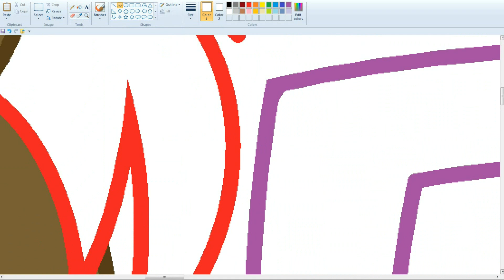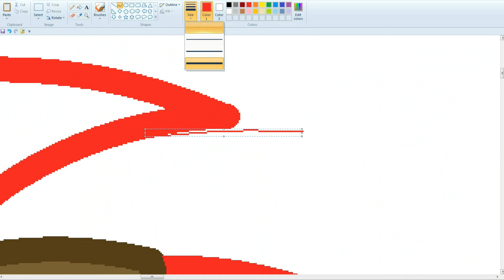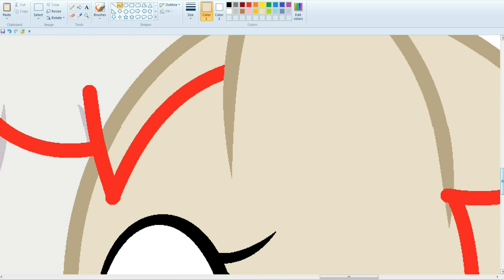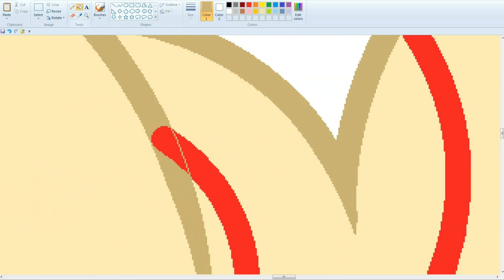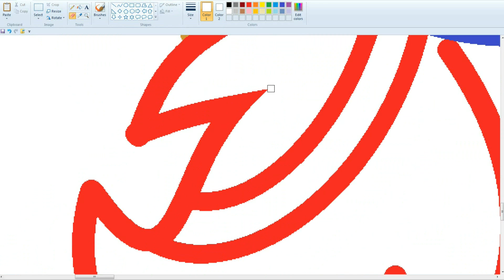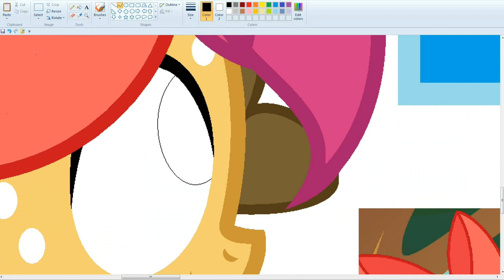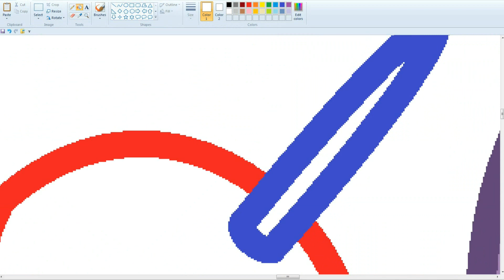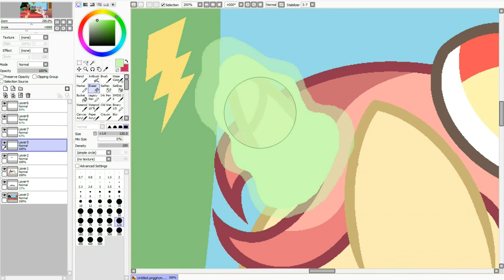MLP [Next Gen] Game duel (Base Edit)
This next generation belongs to  GalaxySwirls and VelveagicSentry

For video shooting:
Bandicam
For drawing:
MS Paint and Paint Tool SAI.
Programs for video editing:
   Song   ♫